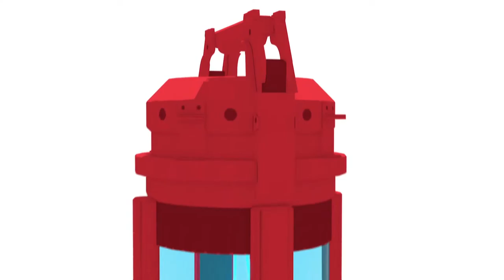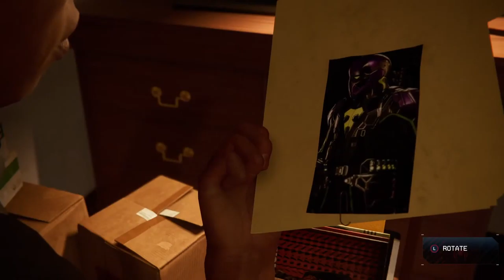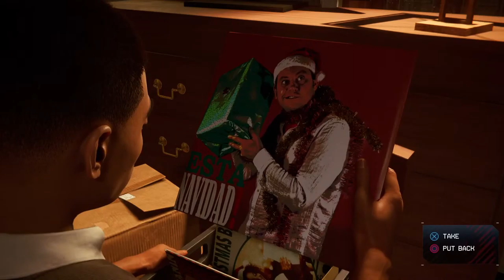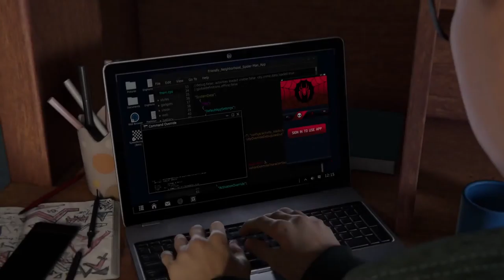Spider man Miles Morales: part 1